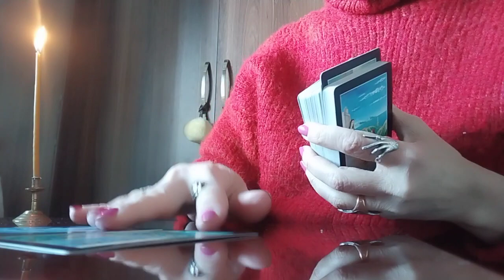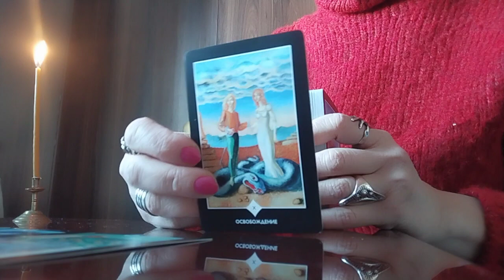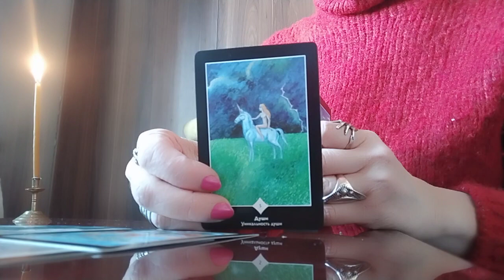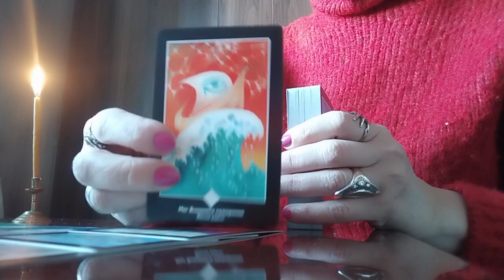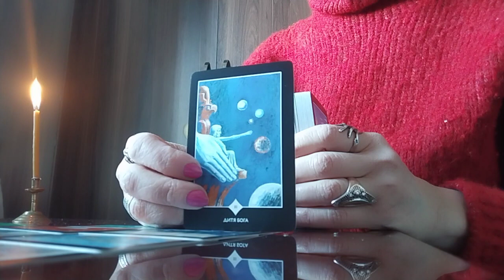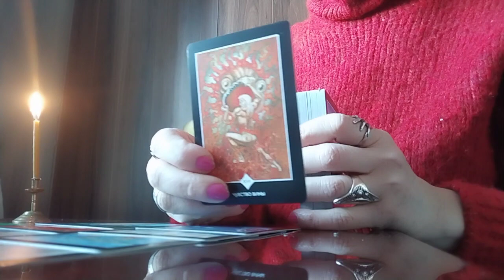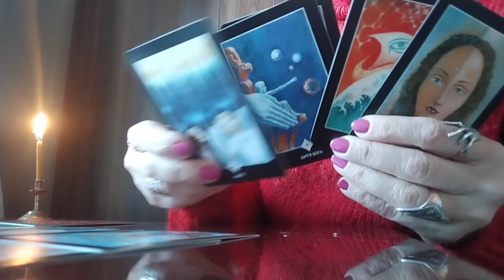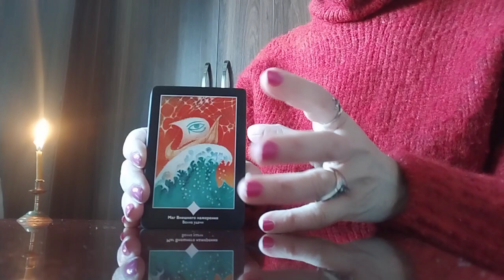წარმატების ტალღა მოჰქრის თქვენკენ!🌊🌟ეს უნდა ნახოთ!🥰🌠